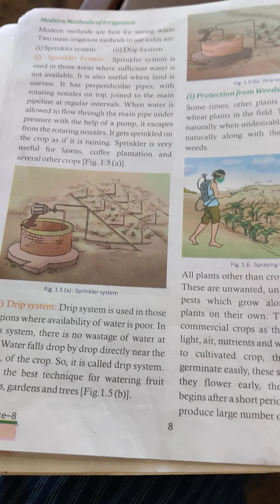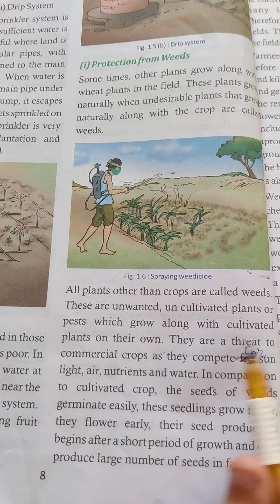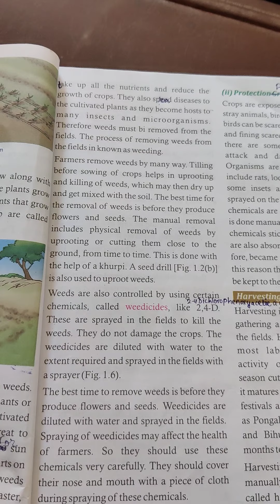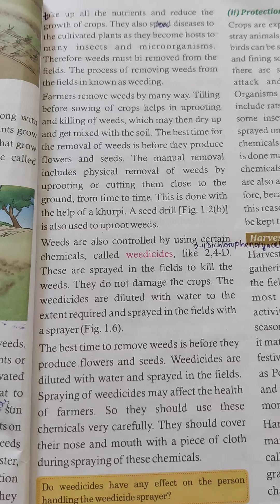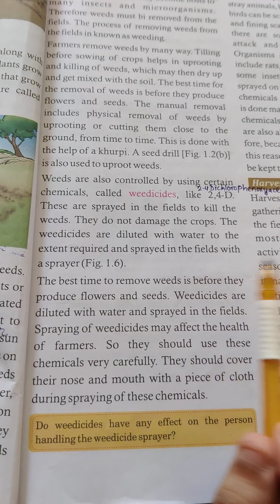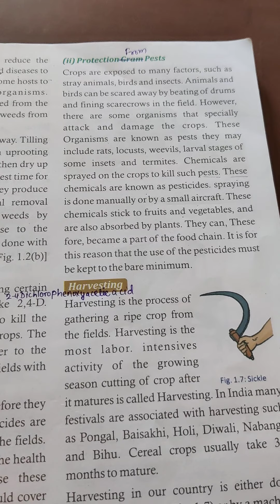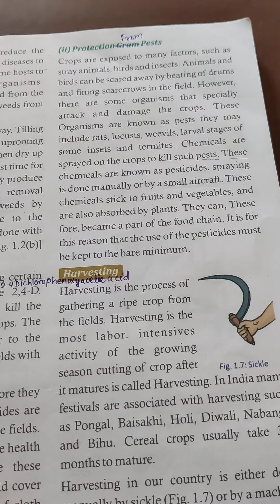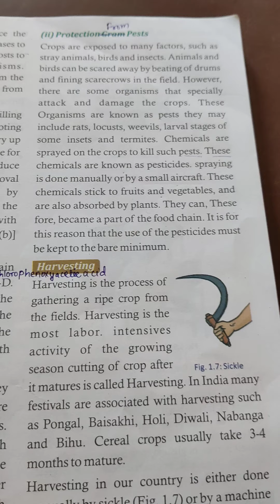class 8th science chapter 1 crop production and management